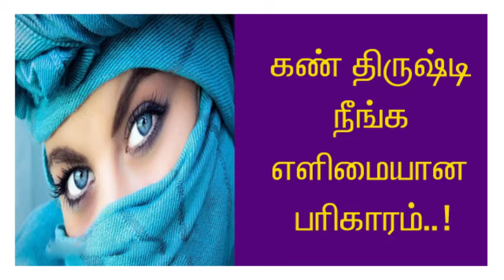கண் திருஷ்டி நீங்க எளிமையான பரிகாரம்| Simple Remedy For Eye Thrush | Watch this video now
இந்த புதிய வீடியோ தொடர் உங்களுடைய வாழ்க்கையை மேம்படுத்தும் நோக்கில் பதிவிடப்படுகிறது. உங்களுடைய வாழ்க்கையை முன்னேற்ற சுயமுன்னேற்றக் கல்வி இந்த புதிய தொடரில் வர இருக்கிறது இதற்காக நீங்கள் செய்ய வேண்டியது:

இத்தொடரை தினமும் தொடர்ச்சியாகப் பார்த்து இதில் உள்ள கருத்துக்களை சிந்திப்பதற்கு சிறிது நேரம் ஒதுக்குங்கள்.

இதில் நீங்கள் கற்றுக்கொள்ளும் பாடங்களைக் குறிப்பெடுத்து வைத்துக் கொள்ளுங்கள் அதனை அடிக்கடி திரும்பப் பார்த்து நினைவுபடுத்திக் கொள்ளுங்கள்.
இதில் கேட்கப்படும் கேள்விகளுக்கு பதிலளியுங்கள் மற்றும் இதில் சொல்லப்படும் பயிற்சிகளைச் செய்யுங்கள்.

செயல்படுங்கள், நிச்சயமாக உங்கள் வாழ்க்கை மேம்படும் உங்கள் கனவுகள் அனைத்தும் நிஜமாகும்.

வாழ்த்துக்கள்.